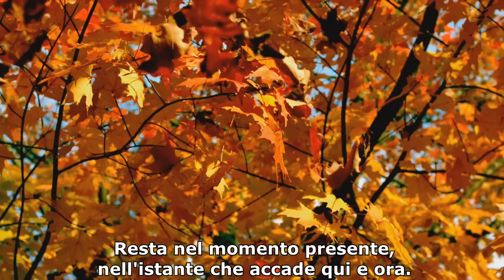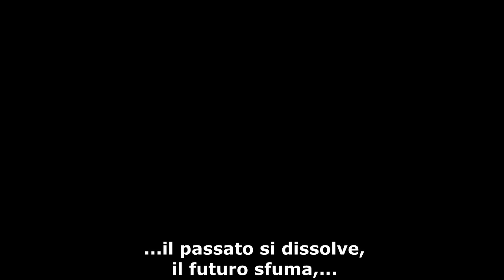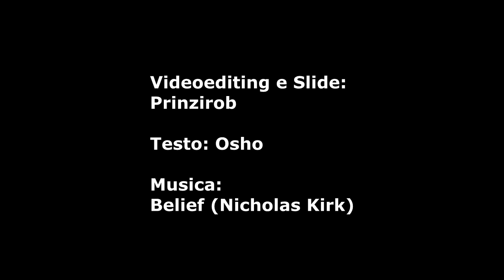Il Momento Presente.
L'eterno Qui e Ora!!!